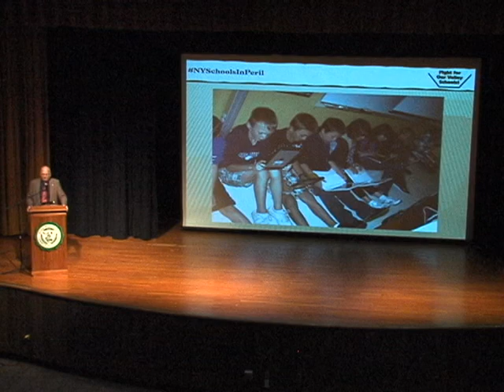Fight for Our Valley Schools (Part 10)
The Fight for Our Valley Schools education rally took place on March 6, 2014, at Herkimer College. This is Part 10 of a 10-part video of the entire event. For more information or to download advocacy materials from the event,